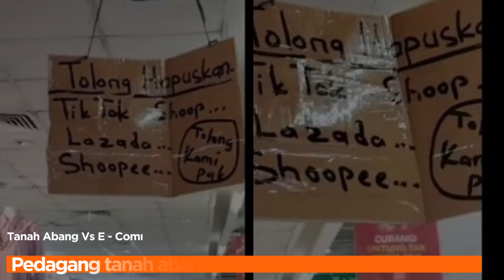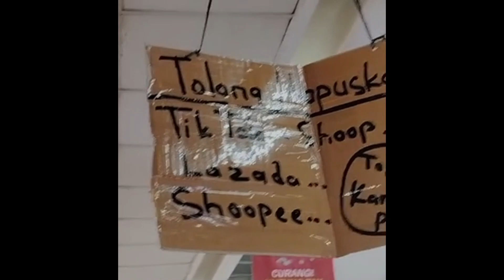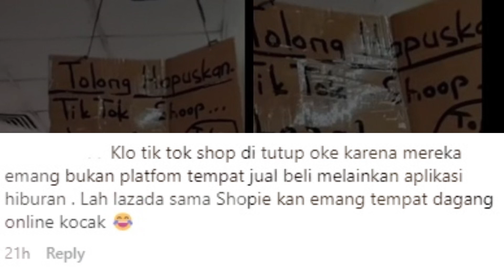Tiktok Shop Berhasil Ditutup, Eh Pedagang Tanah Abang Minta Tutup Semua E-Commerce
Menteri Perdagangan Zulkifli Hasan (Zulhas) menegaskan, keberadaan e-commerce, seperti Shopee, Lazada, dan Tokopedia, tak dihindari.

Zulhas menyampaikan hal itu menanggapi permintaan para pedagang Pasar Tanah Abang, Jakarta, yang ingin agar e-commerce yang beroperasi di Indonesia ditutup.

Menurut dia, para pedagang semestinya dapat beradaptasi mengikuti perkembangan zaman, bukan meminta e-commerce ditutup.